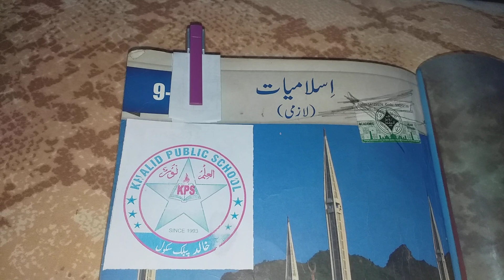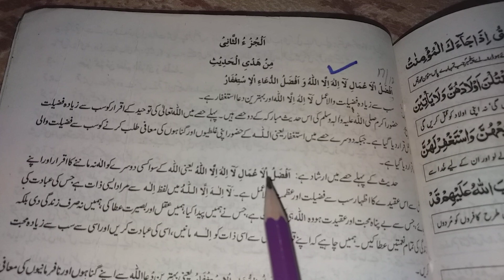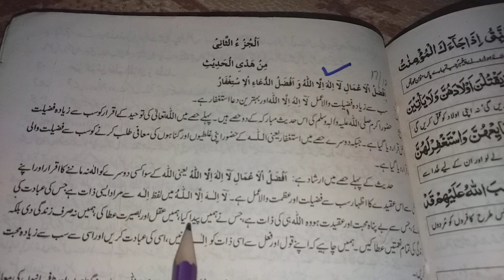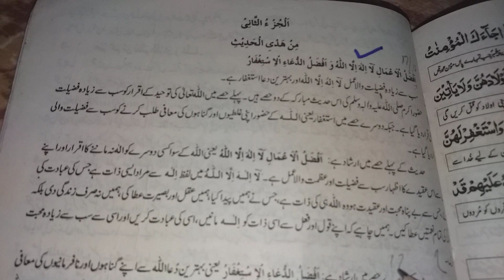Pre 9th Islamiyat Hadith #1 Part 1